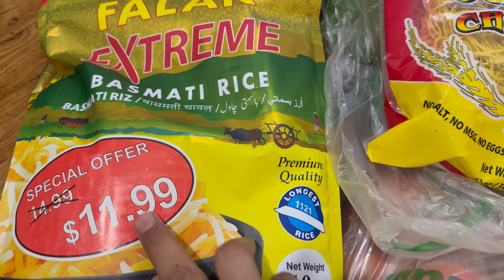USA ki dream life aissi hey daikh lain/Pakistani recipe#pakistanimommyvlogger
Life in America,Desi kitchen,deai life,family living in America,family with lots of children vlog.famil fun vlog,vlog,family life amd mom vlog, usa mom life and duties,pakistani mom,pakistani mom blogger,pakistani mother breakfast to lunch routine,daily routine,daily routine family of ten,daily life of desi mom,Desi lifestyle,lifestyle,kitchen,recipes,recipe, viral,trending,